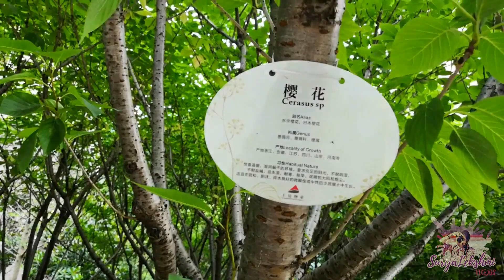China APARTMENT's COMMUNITY TOUR|Snowing @ Shanghai|India to China|Malayalam Vlog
A walking tour of Apartment's community area.  See how it is in summer, winter etc..
Only thing I don't appreciate are the
mosquitoes near those bushes in summer season..
Otherwise all good..